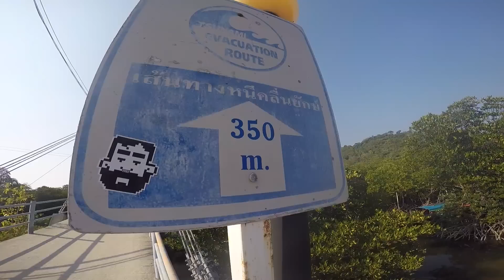Mon voyage en Thaïlande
✿ Ne déroule pas la barre d'infos ✿

Tu es un petit rebelle, j'aime ça.

Hey ! Voilà je suis de retour après une mini pause car j'étais en Thaïlande haha.

Alors vous avez aimé ? Dites moi tout en commentaire.
Gros bisous ♡

☞ Je filme avec un canon EOS600D & GoPro Hero 4
☞ Je fais mes montages avec Final Cut Pro x

✎ Des petites choses à savoir sur moi :
- Je m'appelle Emma et j'ai 18ans.
- J'habite près de Paris